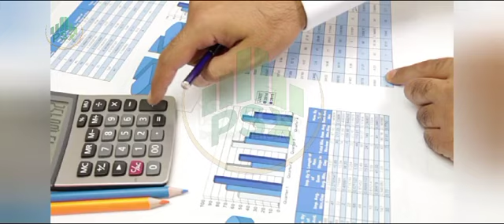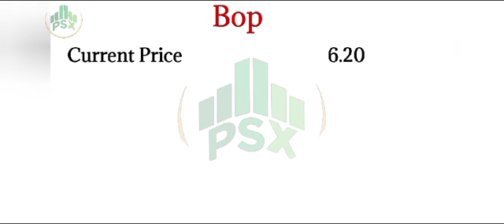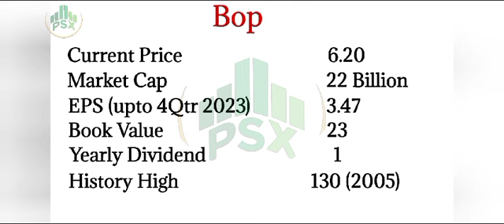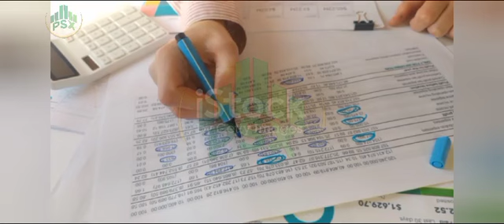1 Penny Stock with Dividend Bonus & Growth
1 Penny Stock with Dividend Bonus & Growth

In this video we recommended 1 penny stock trading a 52 week low price it's a golden opportunity for investors who want to earn profits.